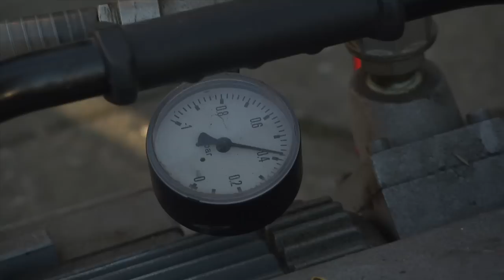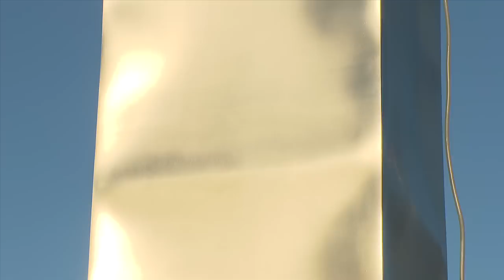TRIPLE - The Park Avenue Project - Ewerdt Hilgemann - a clip by Ger Poppelaars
TRIPLE

German sculptor Ewerdt Hilgemann makes conceptual sculptures. He concentrates on geometrical shapes such as cubes, pyramids and square columnns whick in size relate to the human scale and his surroundings.

For his huge Park Avenue Project, to be constructed at Park Avenue, New York in 2014, he made  several columns by letting them implode.

One of them is TRIPLE.
On November 30th 2012 among friends and artlovers, he leaded us through this exceptionel and remarkable event of imploding a square column into a genuine piece of art.

A clip by Ger Poppelaars
Cameraman: Kester Dixon.